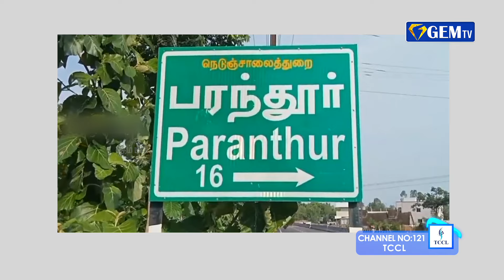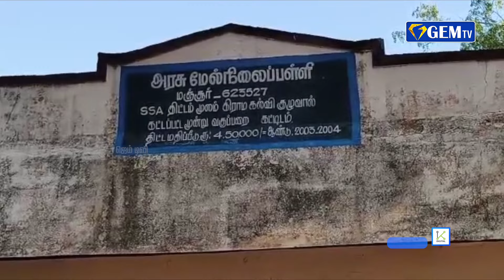ஒவ்வொரு திட்டத்தையும் ஆய்வு செய்யுங்கள் - முதலமைச்சர் மு.க.ஸ்டாலின்